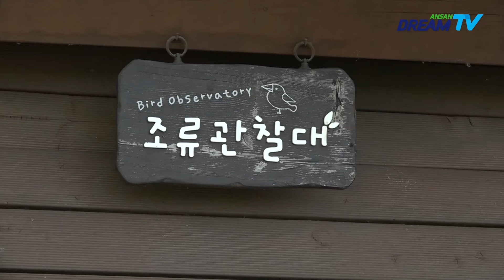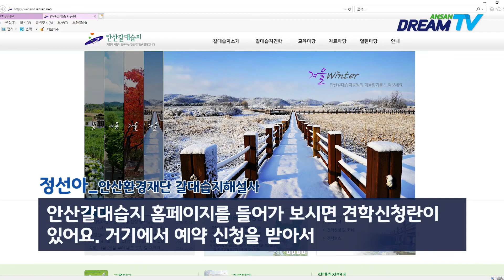[안산 IN 스토리] 갈대야놀자-안산갈대습지공원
어른들의 힐링 장소! 아이들의 자연 학습장
안산 갈대습지공원으로 놀러오세요~!